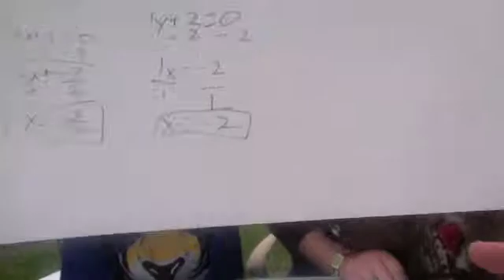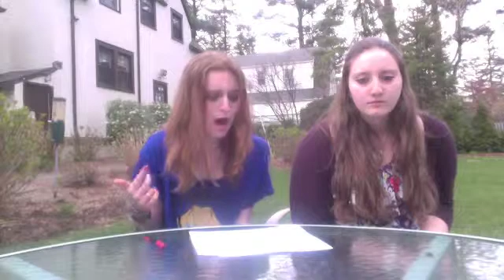Factoring out ax2 + bx + c and Solving for X in Expressions ax2 + bx + c = 0 By Diana C and Brea L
To factor expressions of form ax2 + bx + c you have to first multiply a and c, factor a*c, and then find which set of multiples adds to b. The next step is to put those multiples on the denominator of 2 fractions and the numerators of these fractions are the "a" number. Then you reduce the two fractions by "a".  After you have reduced, the numerators of your fractions represent the "x terms" and the denominators of your fractions represent your "constant terms".  Then you put each fraction in a parenthesis and put the numerator next to x and plus or minus the denominator.  For the method ax2 + bx + c = 0 you do the same thing (i.e. factor the ax2 + bx + c expression) but then you set each factor containing x equal to zero.  Then you apply the additive inverse and multiplicative inverse to solve for x.  You solve same way for all x's.

1.  Here is an example where you reduce by a factor of "a" across the two fractions:
4x2+16x+7
7 times 4 equals 28
and 14 times 2 equal 28 which also adds to 16
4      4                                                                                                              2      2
14     2  these can be reduced each by 2 bc 2 times 2 equals 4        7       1

The answer is (2x+7) (2x+1)

2.  Here is an example where you might be tempted to OVERREDUCE -- but you should remember that you cannot reduce by a factor greater than "a".
8x2 -- 32x+14
8 times 14 is 112 and- 4 times -28 is also 112 and those numbers add to -32
then you make the fractions 8 over -4 which you can simplify by 4 so it is 2 over -1 and then other fraction is 8 over -28 which you could simplify by 2 which would equal 4 over -14, you can simplify these by 4 and 2 because 4 and 2 are multiples of 8
which equals: (2x-1) (4x-14)
*Remember, whenever there are multiple ways to reduce, you will obtain multiple solutions and it is because you would have been able to factor out in the beginning of the problem.

SOLVING FOR X in ax2 + bx + c = 0:
3. 2x2 + 7x + 6 = 0
2 times 6 equals 12
3 times 4 equals 12 which adds to 7
you put the 3 and 4 as denominators to the fraction, you put 2 as numerator
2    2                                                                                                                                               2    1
3      4  which can be simplified because 1 and 2 (multiples of a) go in them.        3      2
then it would be (2x+3) (1x+2) =0
then you have to solve for 2x +3=0, you subtract 3 from both sides which gets 2x=-3 then divide both sides by 2 and find that x = -3/2
then you do 1x +2=0 you subtract 2 from both sides which becomes 1x=-2 and then you divide each side by 1 which then you will find x=-2
so the x's are -3/2 and -2

4.  Here is an example when you have to factor out an x first:
4x3+16x2+7x = 0
you have to factor out the x so you get x (4x to the second + 16x + 7) =0
then you make the fractions 4 over 14 and 4 over 2 and because 2 time 2 equals four you can simplify each by 2
which is how you get this x(2x+7) (2x+1)=0
then you first know that anything times 0 is 0 so the otusie the parethesis x is 0
then to find next x ---2x+7=0 subtract 7 from both sides and divide each side by 2 getting -7 over 2 equal to 0
then to find next x 2x+1=0 subtract 1 form both side and divide each side by 2which get -1 over 2 equal to 0
x=0, x= -7/2, x = -1/2